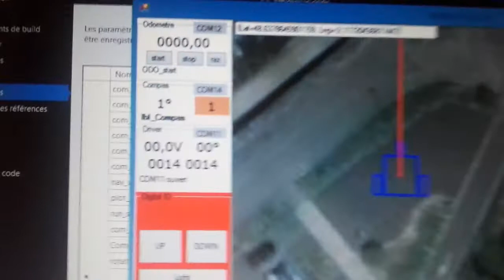SAND DRAWING ROBOT - radio remote control 1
A year ago I introduced Pablo, an autonomous robot that draws on the beach. After the winter and the storms Pablo will be able to go out to the beach and do his work.

But it's not easy to use a smartphone to lead it when you have to reach the beach from the car park. And the range of the wifi signal is not important enough.

So I decided to create a more powerful remote control, programmable, with real buttons. And Pablo will also send information to the remote control. A smart remote control.